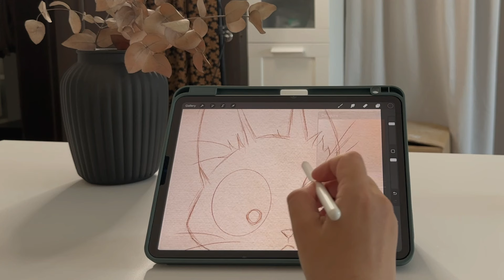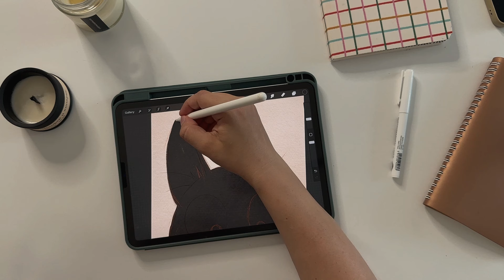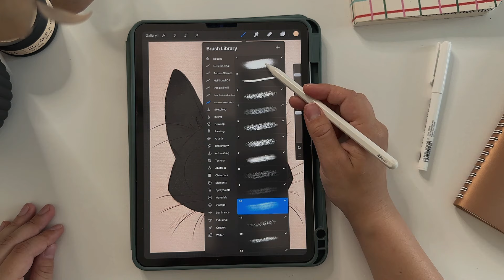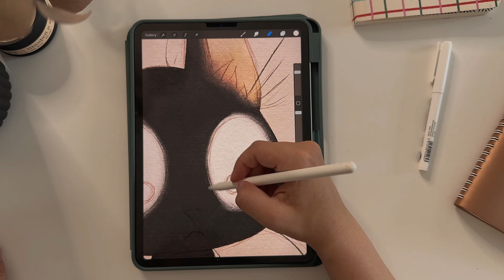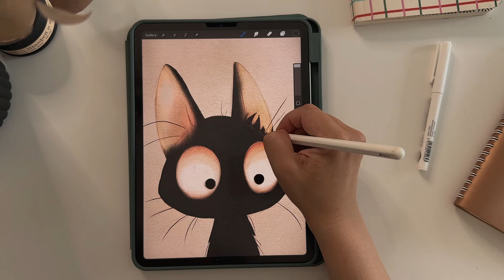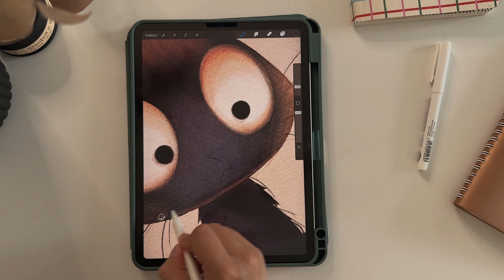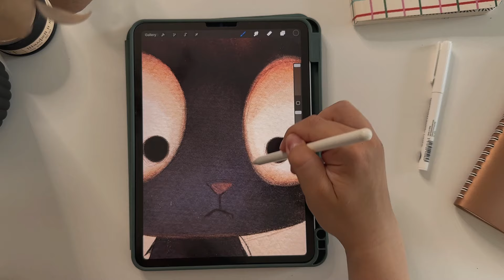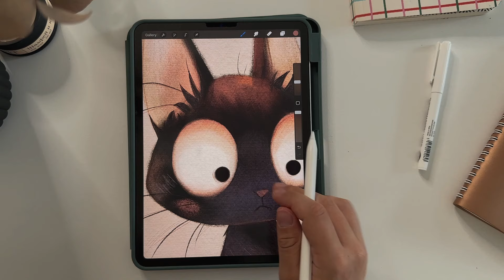Cute cat in Procreate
I use for drawing:
✍️Tablet: iPad Pro
🎨Program: Procreate

✨ “Texture Canvases” for paper texture
✨Brushes from the «Aesthetic Texture Brushes» set

📚Learn all about character creation and finding your own style in my books 💕✨

Hugs♥️♥️♥️